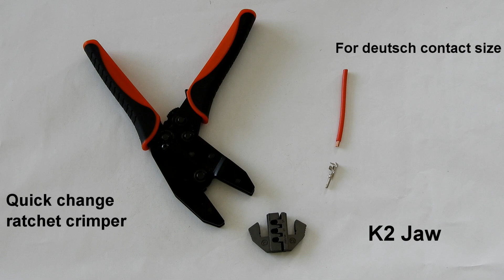How to crimp Deutsch Waterproof DTP Connectors by K2 jaw:Quick Change Ratchet Crimper Jaws Series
The K2 Jaws for  Deutsch Waterproof DTP Connectors
The K2 Jaws cover a huge range of AWG from 10/12/12 and (6.0/5.0 in mm2)
Quick Change Ratchet Crimper Jaws Series
HSUN WANG INDUSTRIAL CO., LTD
As a ISO 9001 certified manufacturer in Taiwan- HsunWang ,we are specialized in high-end crimper for wire harness and connectors since 1997.Our famous exchangeable crimper and thread coil insert repair tool are granted patents in Germany, USA, Taiwan and China.

With technical support from German partners, Hsun Wang continually launches new and cutting-edge products to fulfill the market demand every year. Not only that, Hsun Wang has earned well reputation in the industry around the world because of high precision performance and German-designed-made-in-Taiwan quality. As a pioneer and export of crimping tool, many customers cooperate with us to develop new crimping die sets to have advantages in the market.
Hsun Wang is not only your supplier, but also your partner. Together, we can have win-win business. Touch and try our latest products in every exhibition we attend.
please check our main product series line :
1.Our famous exchangeable crimper frame to match over 50 kinds of jaw sets with technical support from German partners.
2.Twin quick change ratchet crimper are granted patents in Germany, USA, Taiwan and China.
3.Fix type ratchet crimper series with over 50 kinds of crimping tools.
4.Connector and wire harness series are waterproof of IP68 and IP67.
5.Professional Threaded Coil-Insert Repair Kit for repairing and restoring damaged threads, suitable for machine construction, engine repair and other automotive applications
6.Heat Shrink Tube Series are universally applied to provide waterproof,airproof,anti-corrosion protection to metal wire, pump, repairing electrical wire, cable, and contacting wire.
FB: LiCrim - Hsun Wang Industrial Co., LTD.